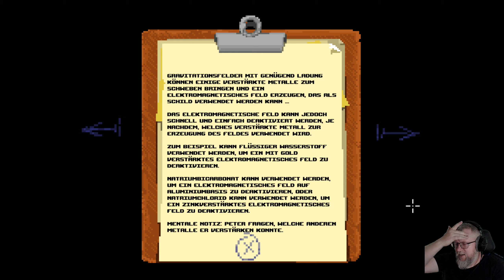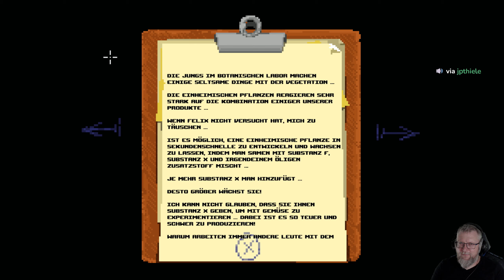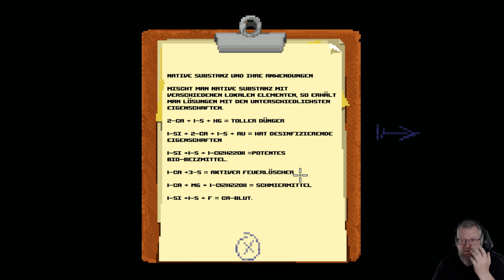06: Flammen vor verschlossene Türen 🎮 UNUSUAL FINDINGS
06: Flammen vor verschlossene Türen 🎮 UNUSUAL FINDINGS

► GOG: ...
► Microsoft: ...
► Origin: ...
► Web: ...

Es sind die 80er Jahre und Weihnachten steht vor der Tür. Vinny, Nick und Tony sind jung und ihr neuer Kabelreceiver ist gerade gekommen. In derselben Nacht, als sie versuchen, einen Pay-TV-Kanal für Erwachsene zu entschlüsseln, empfangen sie das Notsignal eines außerirdischen Raumschiffs nach einer Bruchlandung im Wald in der Nähe ihrer Stadt…

Die Dinge werden immer seltsamer, als sie herausfinden, dass der riesige Außerirdische ausgewählte Mitglieder ihrer Gemeinde tötet!
Entdecke eine Welt voller Nostalgie, suche im Video Buster Store nach Hinweisen, fordere andere Kinder in den Laser Llamas Arcades heraus, lerne einen neuen Trick im The Emerald Sword Comic Store, versuche, mit den punkig aussehenden Lost Guys in ihrem Versteck auszukommen oder wage es sogar, DEN STIER, den Inbegriff des Actionhelden der 80er Jahre, um Hilfe zu bitten!

Folge der Geschichte, die Klassikern der 80er Jahre wie Die Goonies, Explorers, Monster Squad, The Lost Boys, Sie leben, Terminator und Aliens Tribut zollt, und einem Gameplay, welches die Mechanik von Point-and-Click-Meisterwerken wie Vollgas – Full Throttle mit einer einzigartigen Wendung kombiniert und vieles mehr.

Deine Entscheidungen sind wichtig und die Art und Weise, wie du diese drei Freunde miteinander interagieren lässt, wirkt sich zunehmend auf ihre Freundschaft und die gesamte Geschichte aus. Sie verändern sich, die Art und Weise, wie sie die Spielrätsel lösen, die Orte, die sie besuchen, die Antworten, die sie finden, die Geschichte, alles.

Entdecke die Wahrheit, die sich hinter der Alien-Invasion verbirgt. Warum hier? Warum tötet es Einheimische? Wie können die Freunde es aufhalten? Werden sie den Erwachsenen-Kanal empfangen? Die Antworten auf diese und andere Fragen findest du… in Unusual Findings.

Folge einer Sci-Fi-Geschichte über das Erwachsenwerden. Drei Freunde kämpfen gemeinsam gegen unbekannte… Dinge (vielleicht auch gegen einige bekannte Dinge).

Ansehen, mitnehmen und sprechen über Aktionsflächen, ein Inventar zum Verwenden und Kombinieren von Gegenständen und dein Verstand - alles, was du zum Spielen brauchst.
Stylische Pixelkunst. Der ganze Charme der Pixelgrafik der Vergangenheit mit mehr Farben und den neuen Effekten der Zukunft. Einige Pixel sehen so echt aus, dass sie fast aus dem Bildschirm springen könnten*

Die Entscheidungen, die du triffst, wirken sich auf die Beziehungen zwischen den Charakteren und damit auf die Rätsel, den Spielverlauf und die Geschichte aus.
Die radikalste Musik, die ein Synthesizer spielen kann. Coole, beliebte Synthwave-Musik sowie eingängige Songs, die exklusiv für das Spiel geschrieben wurden, um die 80er-Jahre-Stimmung zu verstärken.

Alle Geschmacksrichtungen der 80er Jahre in einem einzigen Spiel gehen auf eine einfachere Zeit zurück, in der Tapes gemixt wurden, wo der Commodores 64 der König war, Kinder spät abends draußen spielen konnten und das einzige, worüber man sich Sorgen machen musste, DER GIGANTISCHE KILLER-ALIEN WAR, DER DICH UND DEINE FREUNDE KRIEGEN WILL.

*Die Pixel springen nicht wirklich aus dem Bildschirm heraus. Falls du tatsächlich ein Pixel siehst, das aus dem Bildschirm springt, besuche bitte deinen Augenarzt... und/oder nimm psychologische Hilfe in Anspruch.

Der Entwickler beschreibt die Inhalte wie folgt:

Dieses Spiel enthält möglicherweise Inhalte, die nicht für alle Altersklassen oder zum Ansehen am Arbeitsplatz geeignet sind: Allgemeine nicht jugendfreie Inhalte